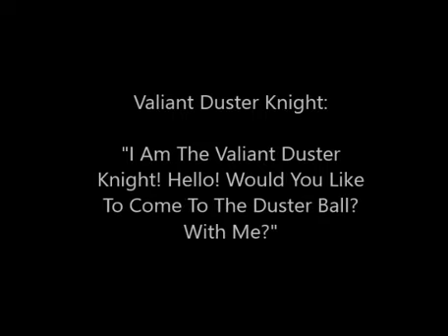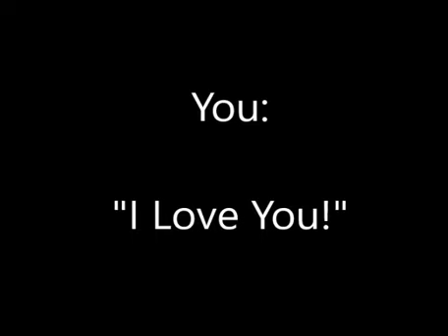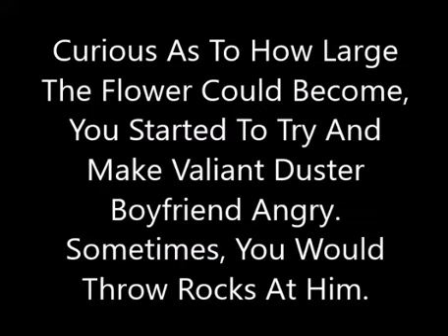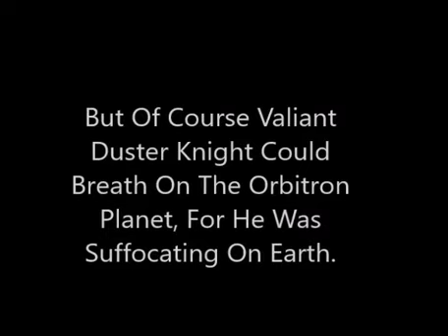Violent Orbitron - June 1, 2018 // Valiant Duster Knight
Kanye- Violent Crimes
Duster - Orbitron
I put them together